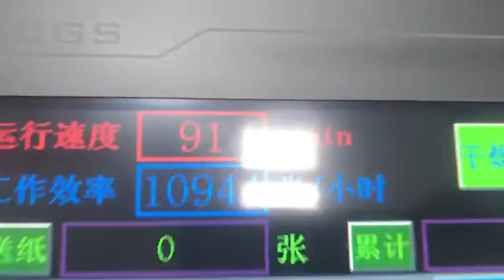Roll to roll laminating machine